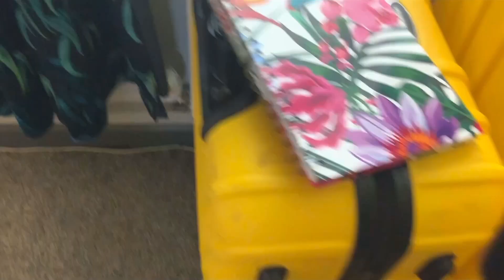Lanzarote Holiday Episode 1: Journey from Leeds Bradford to H10 Lanzarote Princess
Join Cheeky Noah on his adventure to Lanzarote. He will be staying at @h10hotels H10 Lanzarote Princess in Playa Blanca. This is the first episode of the series.

This is the episode where he travels to Lanzarote from Leeds Bradford Airport with @jet2com Jet 2 Holidays airline. This will be an awesome adventure to Lanzarote.

Find out more by watching the video. Stay cheeky. Bye from Cheeky Noah!

00:00 - Introduction
01:25 - Car Journey
03:01 - Airport Hotel
03:58 - @jet2com Twilight Check-in
04:27 - Flight to Lanzarote
08:02 - Coach Transfer to @h10hotels  H10 Lanzarote Princess Hotel
08:16 - H10 Lanzarote Princess Hotel Check-In